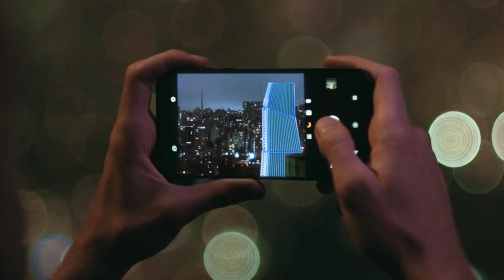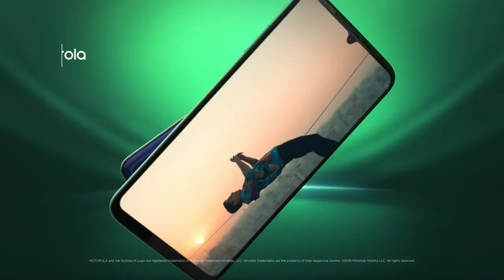MOTO G8 plus Official video , first impression , Moto G8 Plus official trailer.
सब्सक्राइब करें मेरे यूट्यूब चैनल को दिल्ली लेटेस्ट वीडियो देखने के लिए एंड बगल में बेल icon ko  भी जरूर दबा देना ताकि वीडियो की नोटिफिकेशन आने में कोई दिक्कत ना हो.

Video details-Motorola Moto G8 plus official video and first look first impression Moto G8 plus official video